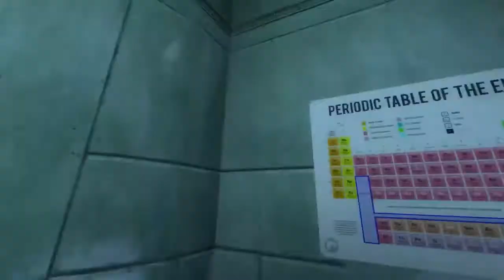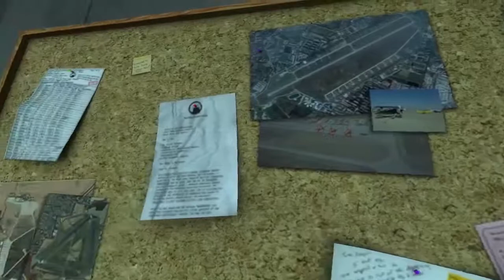I Have Never Played this Game | LETS PLAY: Black Mesa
The long drive to work...